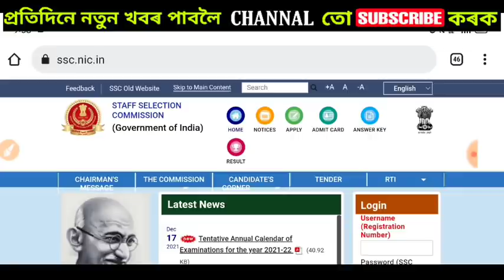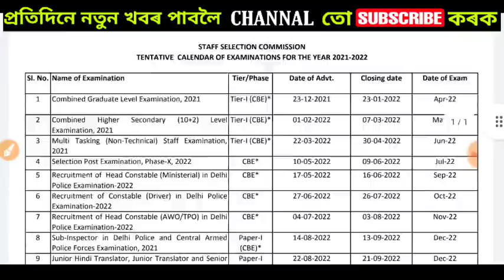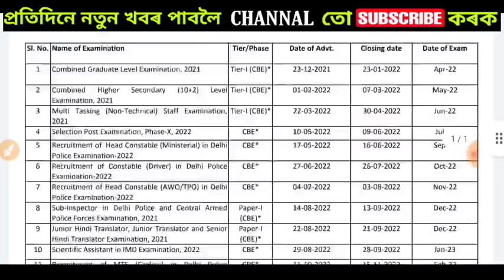SSC GD New Vacancy 2022-23 😍😍 || SSC GD New Recruitment 2022-23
REKIB AFREDI